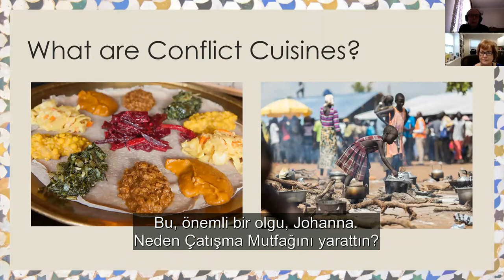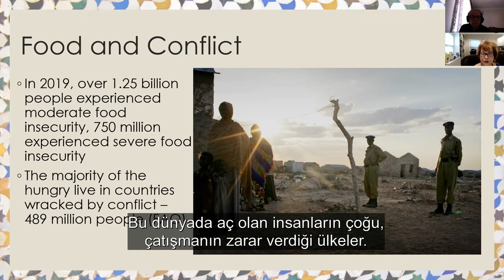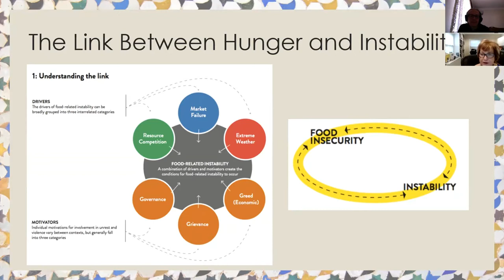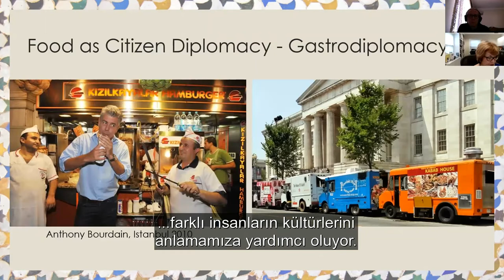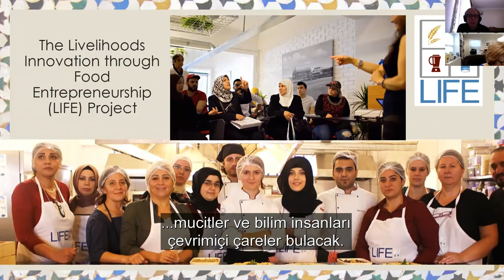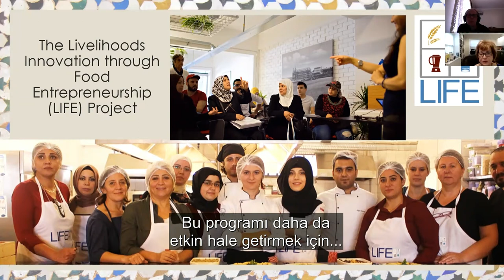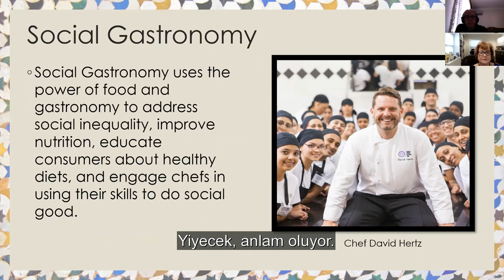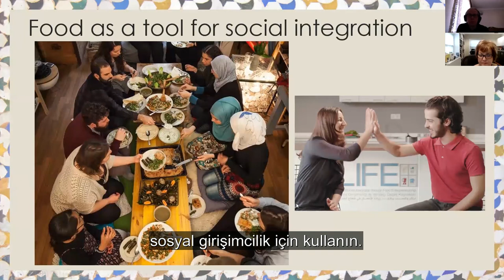CONFLICT CUISINE - Filiz Hösükoğlu & Dr. Johanna Mendelson Forman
Türkiye'nin ilk dijital lezzet festivali 2. gününe devam ediyor. CONFLICT CUISINE - Filiz Hösükoğlu & Dr. Johanna Mendelson Forman videosu yayında.